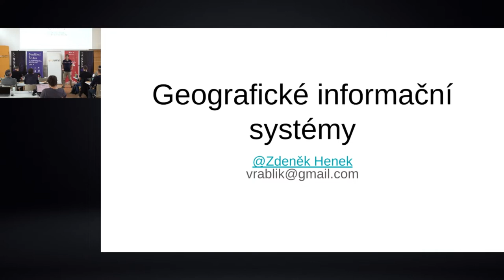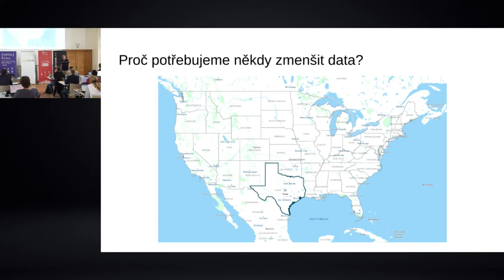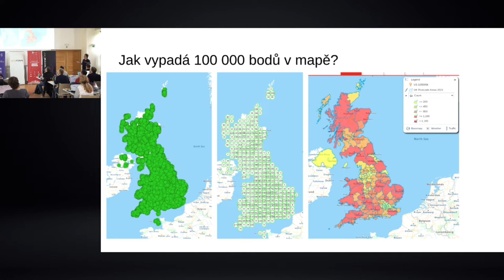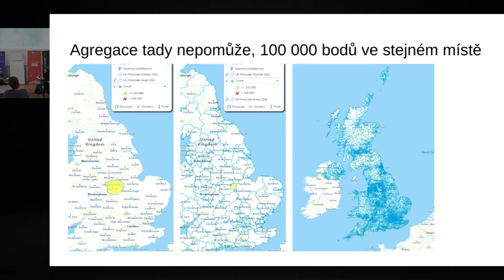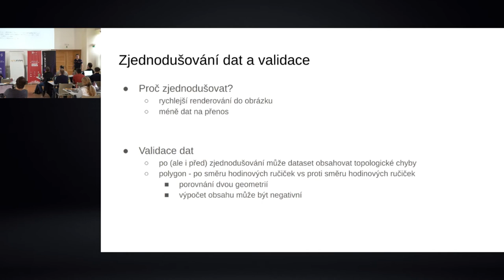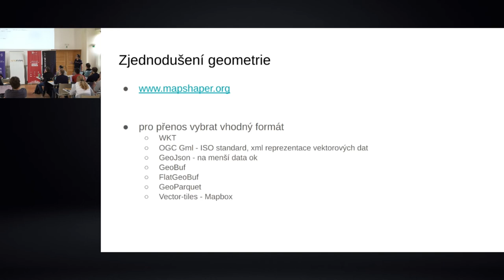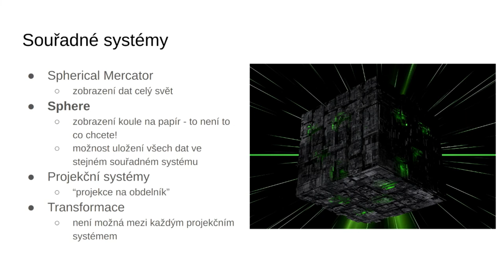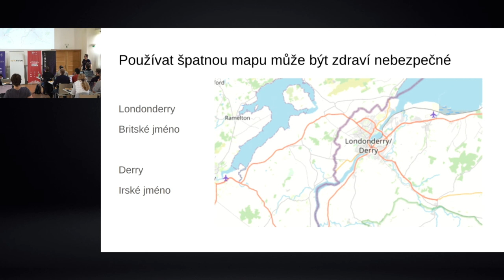jOpenSpace 2022 - Zdeněk Henek - Geografické informační systémy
- když se zeptáte zákazníka, řekne že chce vidět všechno, což obvykle nefunguje
- volba zobrazení dle důležitosti, zoomu, agregace dle regionu, heatMapy…
- další zjednodušování pro rychlejší render a menší přenos
validace
- je důležité jak je polygon zadaný (clockwise vs counterclockwise) - kanonizace
program pro zjednoduseni geometrickych dat